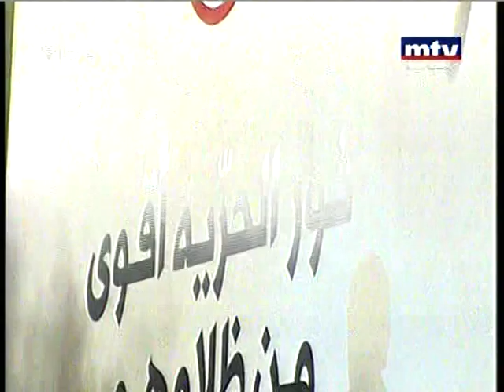كلمة الدكتور سمير جعجع - ذكرى حل حزب القوات اللبنانية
جعجع: "لا" كبيرة لكل سلاح خارج الدولة.. ونعم "أكبر" لمقاومة جدّية تقوم بها الدولة